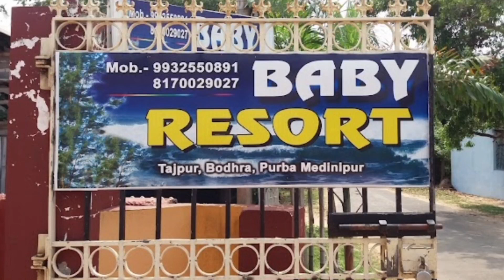Resort near Tajpur Sea Beach || তাজপুর সমুদ্রের কাছে রিসর্টের সন্ধান || Young Monkz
This is not a promotion video. I have shared my personal experience. Please go through google review before booking